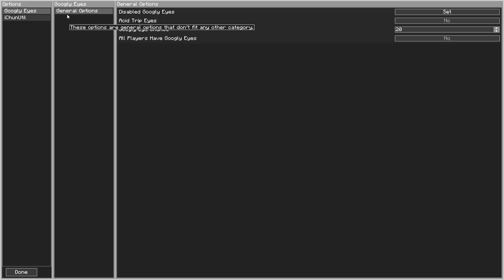"Harvestblock" Modpack Let's Play #3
Hello!
In this video, I'm playing a fairly new modpack from the Twitch launcher called Harvestblock.

This is a small skyblock mod pack with the aim of progression through mystical agriculture crops and agricraft crop breeding.
It also includes magic mods and a few tech mods to help progress through the modpack.

This modpack has been created by glowing_golem.

I've decided to play this pack in hardcore, so If I die its over, but I think I'll be fine, as I'm a pro!

Its been quite a while since I've played/made a java modpack series so I hope that this one stands out enough for you guys to enjoy.
Episode Summary:-
In today's episode, I'm starting to make things a little easier for myself by crafting up some useful things, such as elevator blocks.

Also, I end up completing a few more things on the quest list which is a bonus & I upgrade my furnace, encounter some strange animal friends & lastly I finally create a bed!

I made some great progress, next episode I shall focus on the botania quest line as it's needed for the tier 3 soil!

Time to get all magical... lol!

Let me know if you enjoyed this, its certainly a change from playing Minecraft bedrock edition!

Do you enjoy what I'm doing?
Why not be apart of the DRP community...
You can ask me questions, support me & chat to others members about all things Minecraft.
But most importantly, meet new friendly people.

DRP